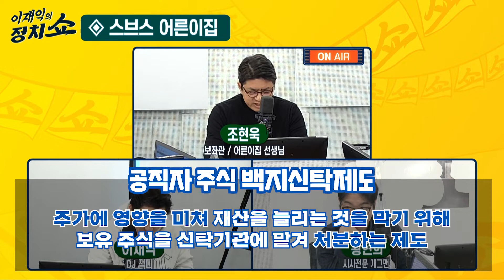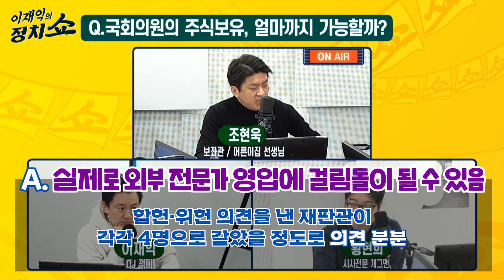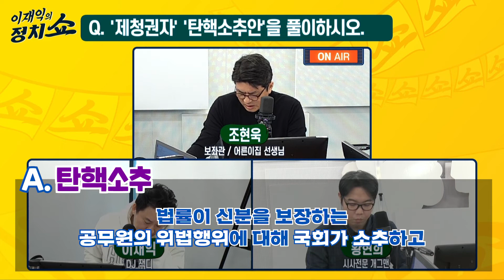[스브스 어른이집] 내가 이용우 대표면 100억대 스톡옵션 포기하고 국회의원 한다? 만다? / 국회의원은 주식보유 어디까지 가능? / '제청권' 뜻은? [이재익의 정치쇼]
스브스 어른이집

1교시. 슬기로운 국회생활 :
"국회의원 은 주식 보유 어디까지 가능할까?"

2교시. 정치언어 독해 : " 제청권자 " " 탄핵소추안 "

조현욱 보좌관
황현희 개그맨